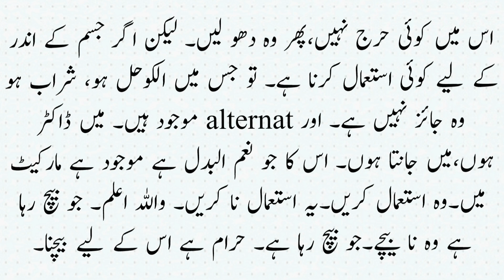Aysi medicines ka istemal kerna kaysa hai jin may alcohol shamil ho? الکوحل کی ملاوٹ والی دوائیاں